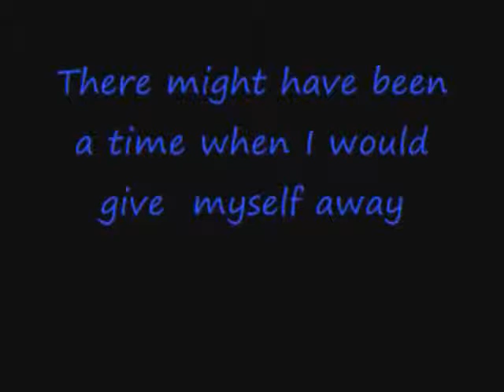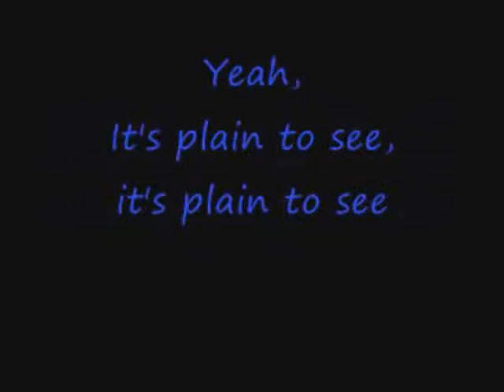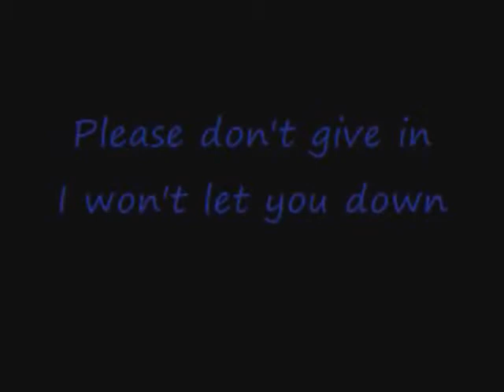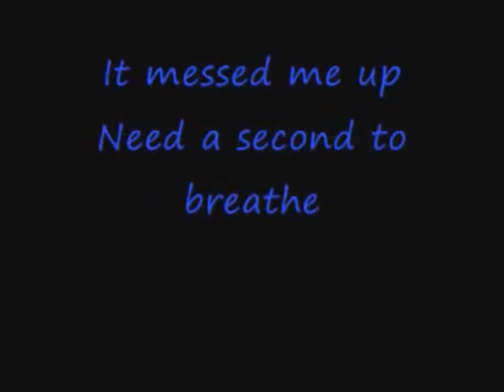Adam Lambert Whataya Want From Me lyrics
Adam Lambert with the song Whataya Want From Me from the album For Your Entertainment
Hey
Yeah
I'm afraid
There might have been a time when I would give myself away
Oh once upon a time, I didn't give a damn
But now
Here we are
So what do you want from me

Chorus
Just don't give up
I'm workin' it out
Please don't give in
I won't let you down
It messed me up
Need a second to breathe
Just keep coming around

Hey
Yeah, I'ts plain to see, it's plain to see
That baby you're beautiful
There's nothing wrong with you (nothing wrong with you)
It's me
I'm a freak
But thanks for loving me
'Cause you're doing it perfectly
Yeah there might have been a time when I would let you slip away
I wouldn't even try
But I think you could save me life

Hey
What do you want from me (What do you want from me)

No, I won't let you down
So, just don't give up
Hey
What do you want from me

(P!nk, Max Martin, Shellback)